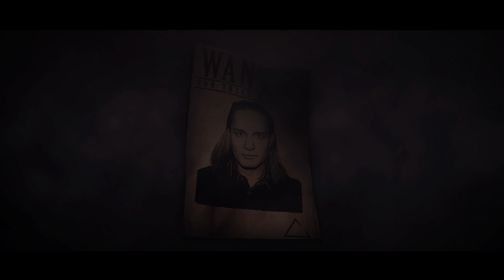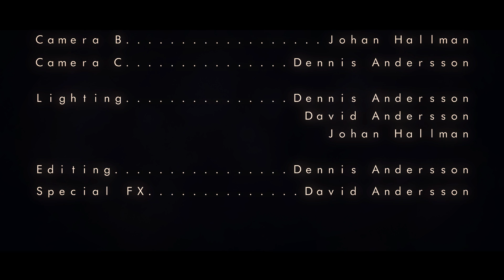The Drake Equation - Judgment (OFFICIAL MUSIC VIDEO)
Official Music Video for the song "Judgment"

Cast:
Joakim Söllvander
Johan Ryström
Fredrik Lindqvist
Adam Lindberg

Director: Dennis Andersson
Steadicam: Johan Hallman
Camera A: David Andersson
Camera B: Johan Hallman
Camera C: Dennis Andersson
Lighting: Dennis Andersson, David Andersson, Johan Hallman
Editor: Dennis Andersson
Special FX: David Andersson